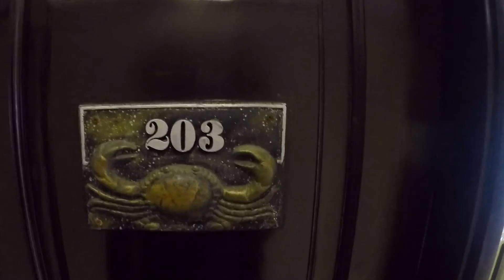Vietnam 2018 trailer